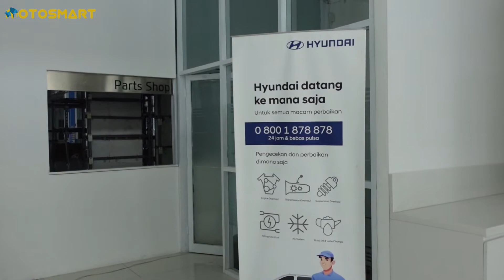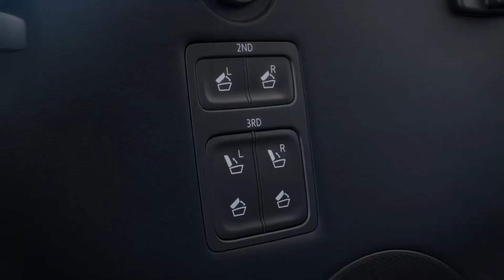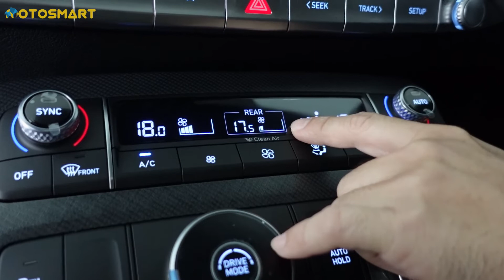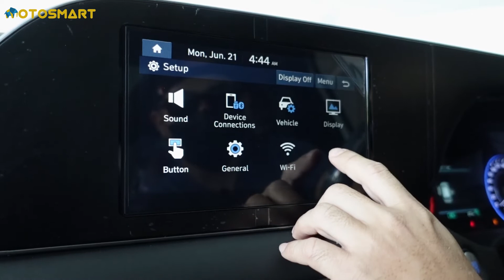New Hyundai Palisade | BTS Official Car | Review Indonesia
Saranghaeyo
( 사랑해요 )

Menyasar segmen premium Large SUV di Indonesia bukan hal mudah. Terutama sudah berdiri pemain lama seperti Land Cruiser, Range Rove, Lexus LX , BMW X7 yang memiliki brand lebih dikenal oleh masyarakat umum.

Tapi Hyundai dengan strategi global nya kali ini dinilai berhasil mencuri perhatian masyarakat. Tidak terkecuali para host kami.

Itulah mengapa pada edisi ini kedua host kami langsung jatuh cinta pada unit review Palisade. Mobil ini besar. Canggih. Ramah Lingkungan dan Juga memiliki harga yang paling terjangkau dibandingkan kompetitor lainnya.

Pada edisi kali ini bung Oto memberikan tips membeli Palisade mahal dengan cara yang lebih terjangkau. Penasaran? Mari saksikan edisi review Palisade kali ini sampe habis. Agar kami semangat memproduksi konten - konten interaktif seputar dunia otomotif.

Info pemesanan unit dapat diakses di otosmart.net atau menghubungi Zuhri  ( 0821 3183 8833 )

Selamat menikmati dan Salam Moge (Mobil Gede)

Credit cuplikan : HyundaiWorldwide, Mike Brown Hyundai